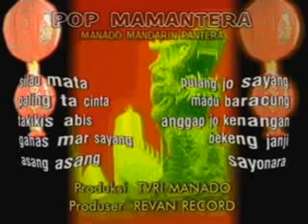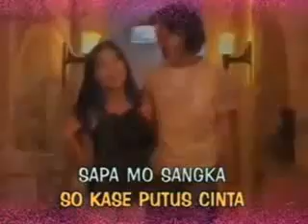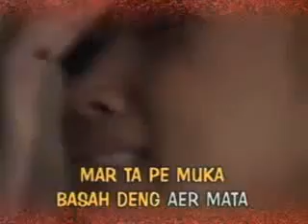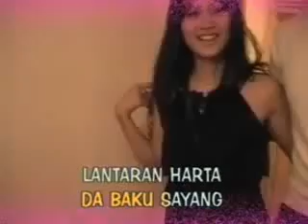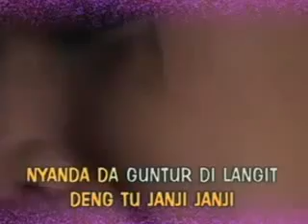Silau Mata - Vivin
lagu manado